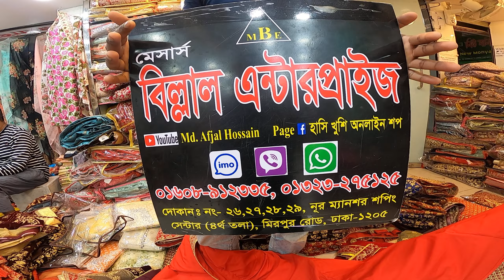12000 takar lehega Dhamaka offer lehegar 3500 taka // ১২০০০ টাকার লেহেঙ্গা এখন ৩৫০০ টাকা